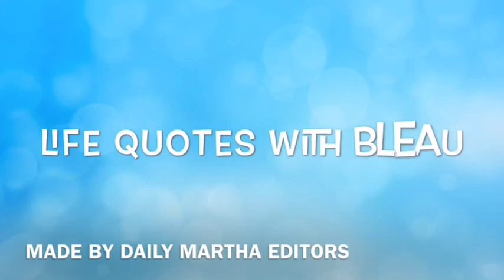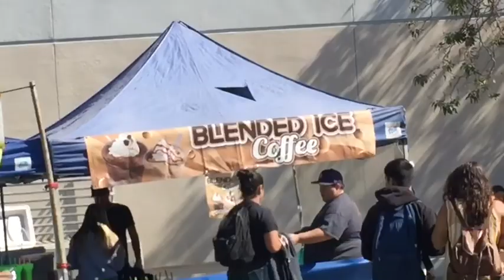10-19-16: CIERRA WITH THE WHIPS AND THE NAE NAES